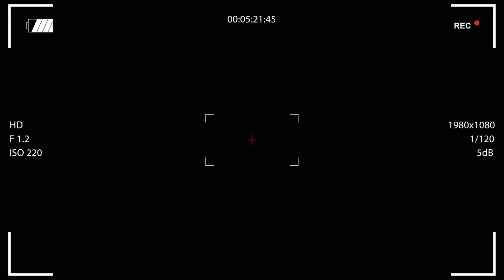甦れ！24年目のボディー！【チェイサー再生プロジェクト】JZX100 レストア ツアラーVの修理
なんと！24年前のJZX100チェイサーの買取金額が…【お宝鑑定】ツアラーV　ＡＴ

00:00　チェイサー再生プロジェクト　第二章スタート
00:44　コーティングのトリルに到着
02:17　ボディーの状態をチェック
03:32　ホイールの状態をチェック
04:44　室内の汚れをチェック
06:00　あのYouTuberがやってくる！？
09:25　コーティングから帰ってきました
13:04　次回予告

【関連動画】
6年間輝きが続く『EXキーパーコーティング』施工で水垢だらけだった車が新車以上の輝きに！！
走行中いきなりメーターが真っ暗になる車を修理せよ！　JZX100　ツアラーV
GR 86 の祖先 AE86 を土屋圭市とMAX織戸の愛車で乗り比べる！まさにリアル頭文字Dワールド！

【センターピラーのモール　トヨタ品番】
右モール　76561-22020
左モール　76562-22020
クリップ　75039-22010